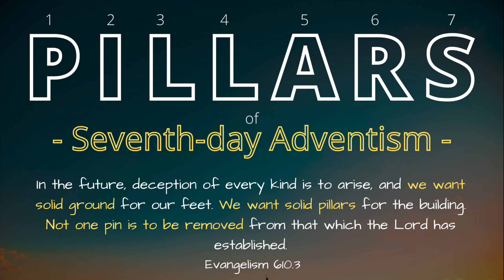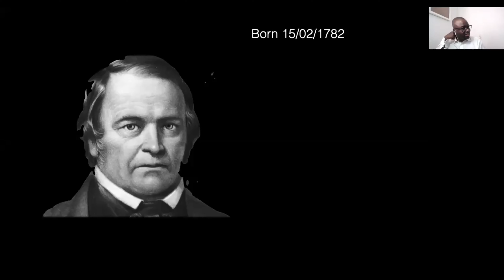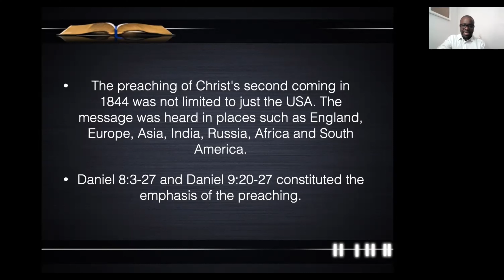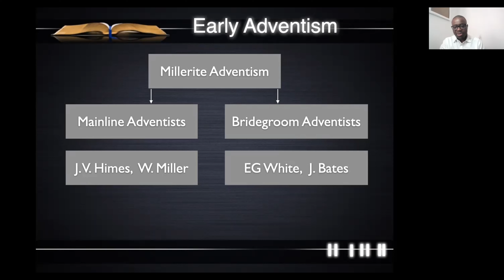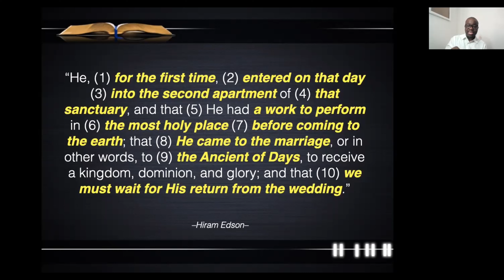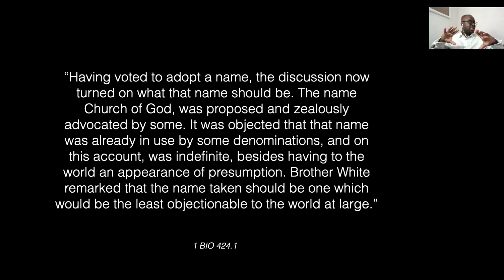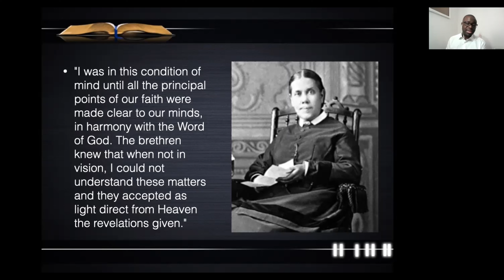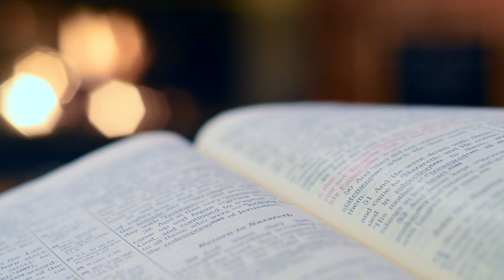ROOTS Part 2 - PILLARS - Seventh-day Adventism - The Protest Continues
The What:

I saw the necessity of the messengers, especially, watching and checking all fanaticism wherever they might see it rise. Satan is pressing in on every side, and unless we watch for him, and have our eyes open to his devices and snares, and have on the whole armor of God, the fiery darts of the wicked will hit us. There are many precious truths contained in the Word of God, but it is “present truth” that the flock needs now. I have seen the danger of the messengers running off from the important points of present truth, to dwell upon subjects that are not calculated to unite the flock and sanctify the soul. Satan will here take every possible advantage to injure the cause. EW 63.1

But such subjects as (1) the sanctuary, in connection with (2) the 2300 days, (3) the commandments of God and (4) the faith of Jesus, are (5) perfectly calculated to explain the past Advent movement and (6) show what our present position is, (7) establish the faith of the doubting, and (8) give certainty to the glorious future. These, I have frequently seen, were the principal subjects on which the messengers should dwell. EW 63.2

The Why:

The enemy of souls has sought to bring in the supposition that a great reformation was to take place among Seventh-day Adventists, and that this reformation would consist in giving up the doctrines which stand as the pillars of our faith, and engaging in a process of reorganization. Were this reformation to take place, what would result? (1) The principles of truth that God in His wisdom has given to the remnant church, would be discarded. (2) Our religion would be changed. (3) The fundamental principles that have sustained the work for the last fifty years would be accounted as error. (4) A new organization would be established. (5) Books of a new order would be written. (6) A system of intellectual philosophy would be introduced. (6) The founders of this system would go into the cities, and do a wonderful work. (7) The Sabbath of course, would be lightly regarded, as also the God who created it. Nothing would be allowed to stand in the way of the new movement. The leaders would teach that virtue is better than vice, but God being removed, they would place their dependence on human power, which, without God, is worthless. Their foundation would be built on the sand, and storm and tempest would sweep away the structure. 1SM 204.2